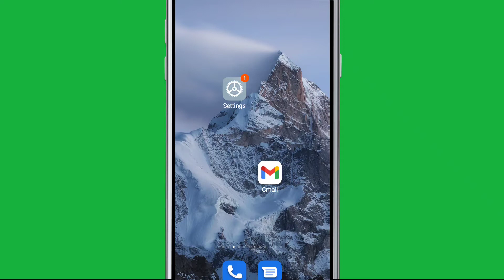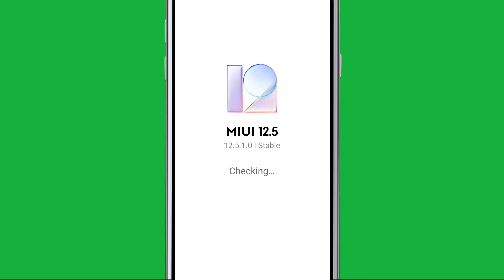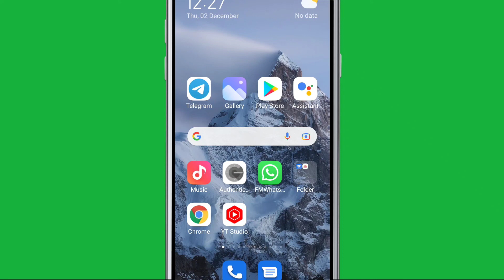Google Play Services Not Working || Fix Which some of your applications rely on is not supported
Google Play Services Not Working || Fix Which some of your applications rely on is not supported by your device. Please contact the manufacturer for assistance Problem Solve